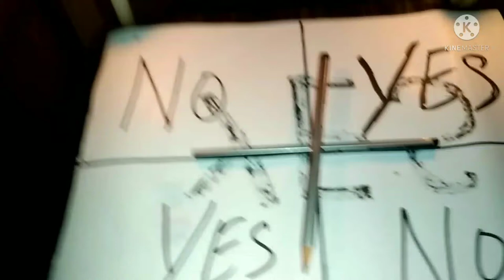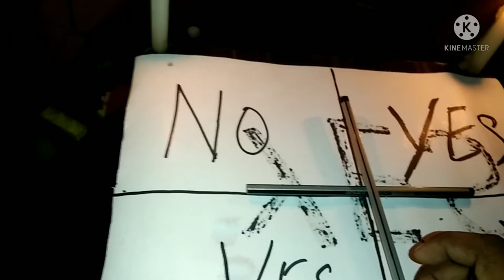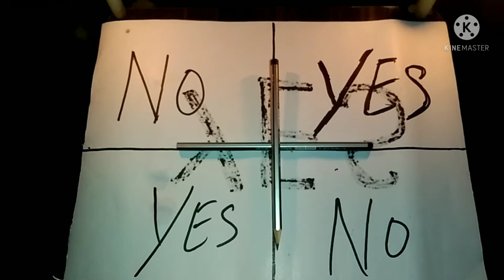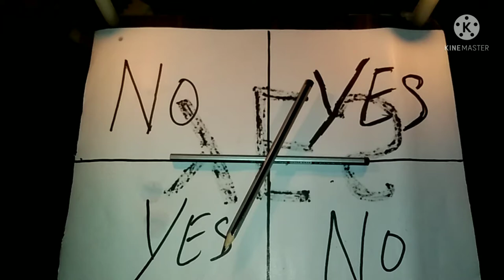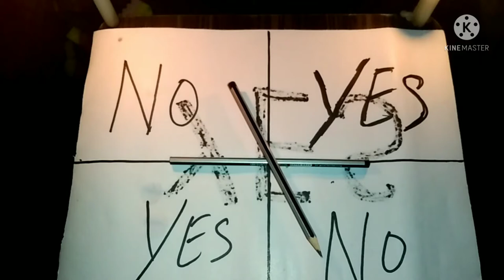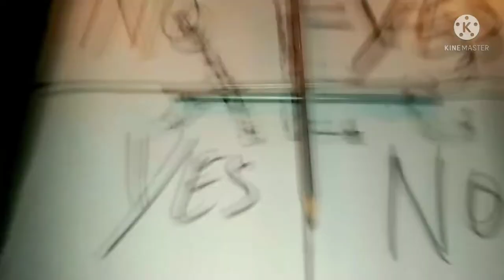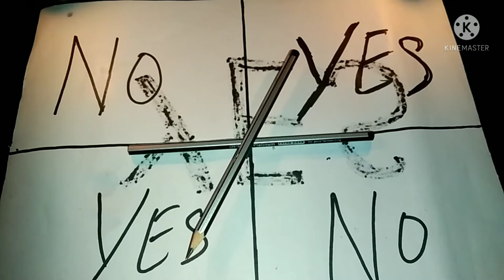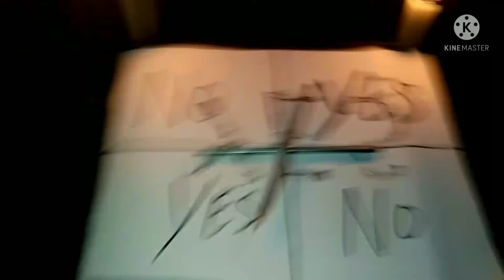Charlie Horror Challenge GONE WRONG (SCARY)deekshavibin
Charlie horror challenge gone wrong

Today horror special

Charlie Charlie pencil game i will this get worng experiment for me😱😱

Dont try at home

deekshavibin media

abou my channel
eating challenge funny tik tok videos
cooking videos and etc.